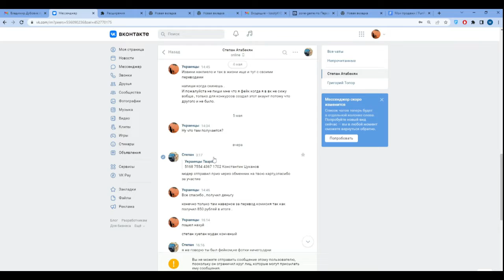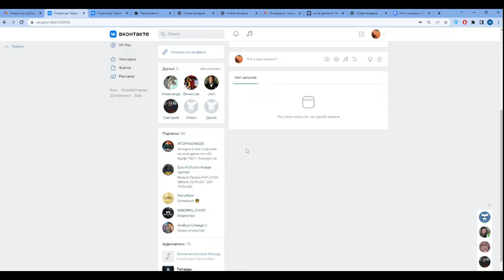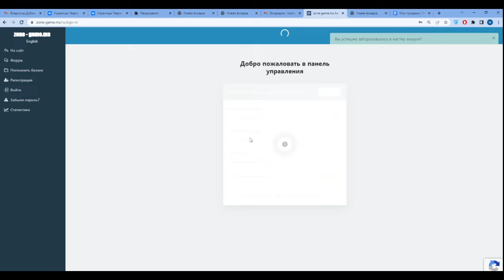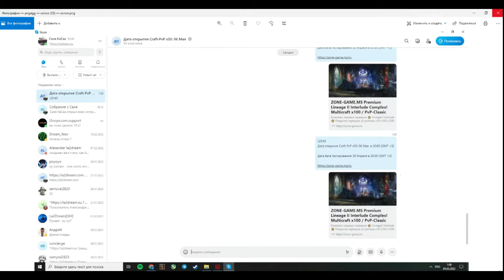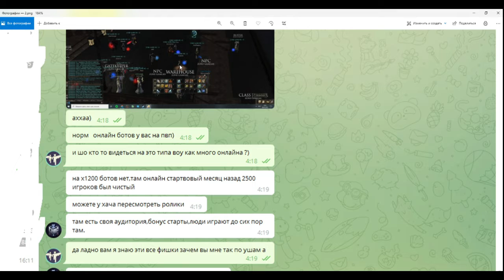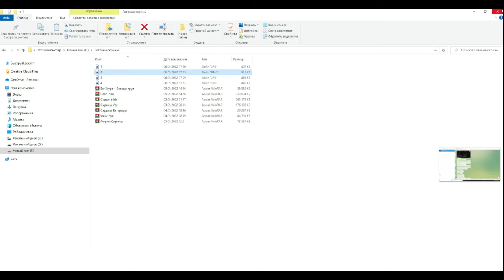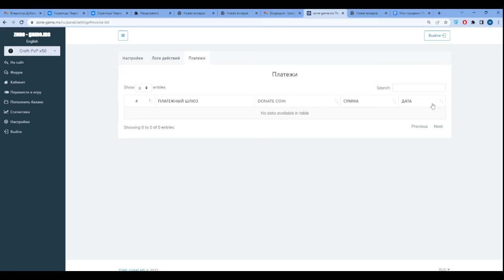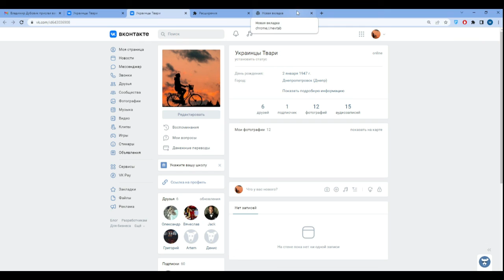Правда о Zona-Game х50 х1200 х 100 Использование личных данных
Открою глаза на то  как ваши данные и пароли используют *Админы данного проекта *
Стримы .
Lineage 2